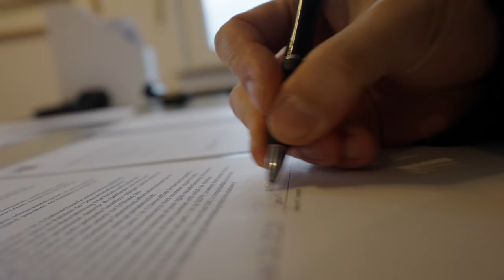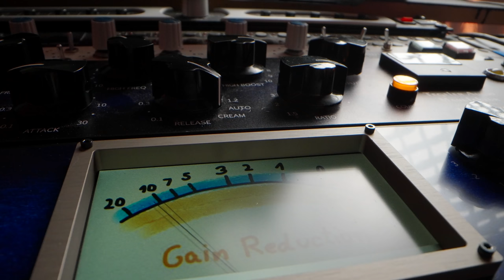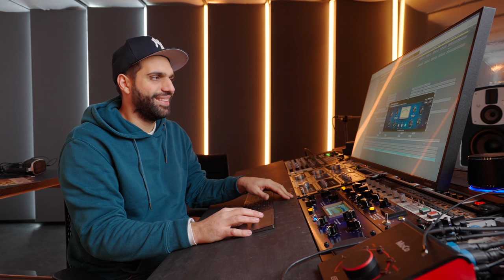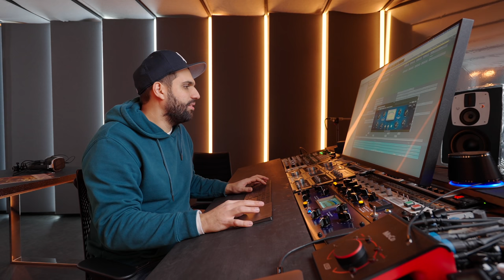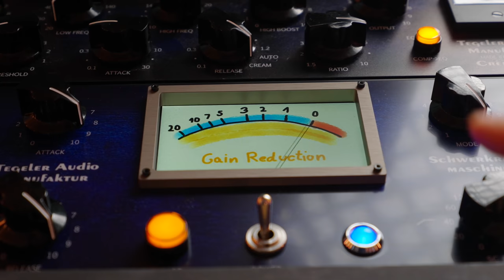MOST AMAZING MUSIC TOOL MONEY CAN BUY - Tegeler Schwerkraftmaschine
●  Studio Hardware:
⇢ Wide Monitor

●  DJ Equipment:
⇢ DJ Headphones